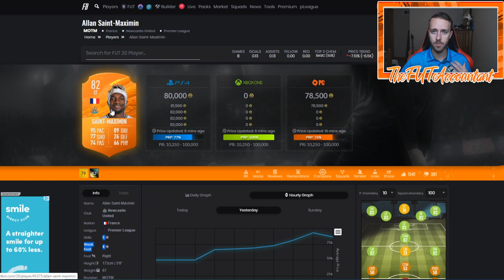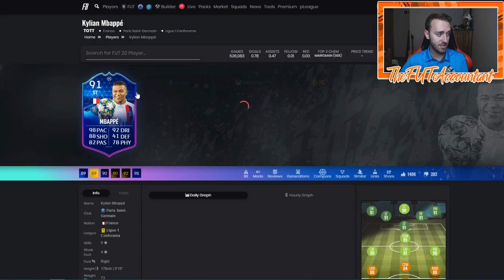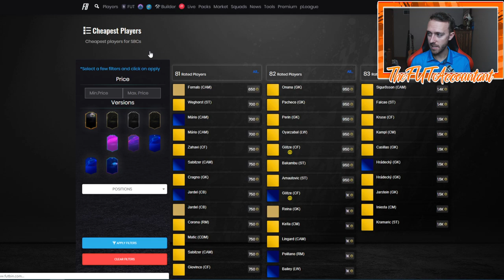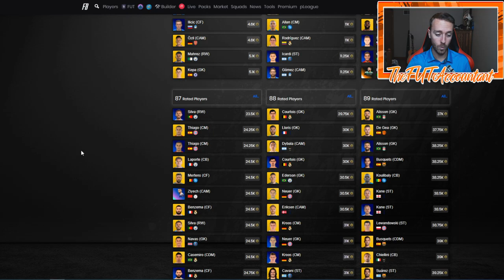CRAZY MOTM PRICES! NEYMAR POTM COMING? MARKET TALK! FIFA 20 Ultimate Team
Crazy MOTM Price Range updates and fluctuations! Neymar POTM is coming soon, what does that mean for the market!?